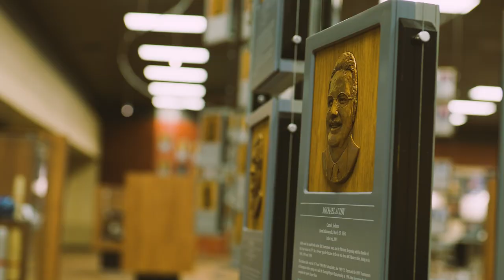Reno's Kingpin Club by Brunswick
Looking to host your next meeting or party at the Bowling Stadium? Open to the public, Kingpin Club by Brunswick features 10 professional lanes, a full bar and multiple HD flat screens in a trendy, modern environment on the first-floor lobby of the National Bowling Stadium.

For groups up to 100, the Kingpin Club can be utilized to practice before the big tournament or booked for a Glow Bowl or team-building event. With top quality food and beverage offerings, Kingpin will take your event to the next level.